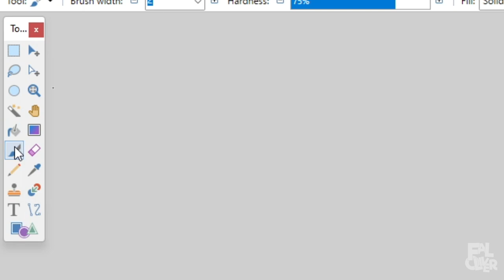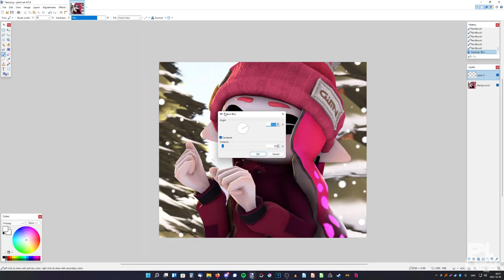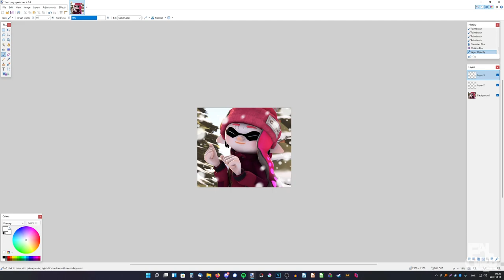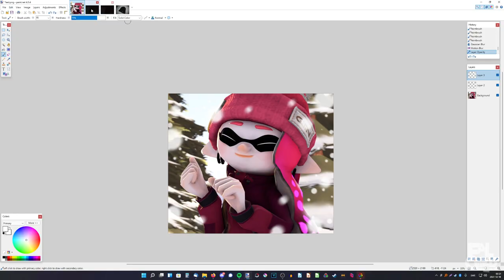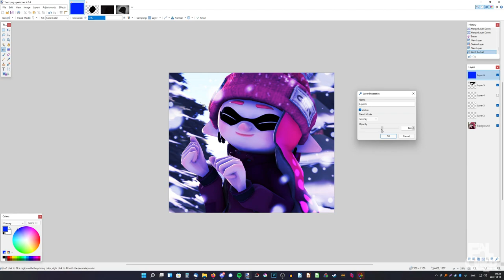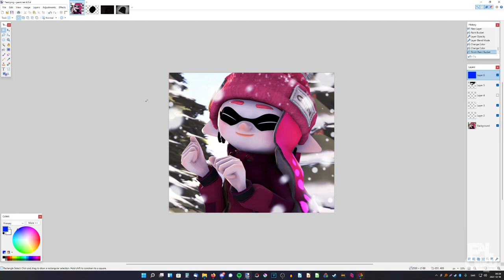How to Make Snow for your Posters (Paint.NET)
In this video, I show how I make snow in Paint.NET. I use a Splatoon SFM poster to show how to do it. But of course you don't have to use that, you can do it on pretty much anything. It doesn't matter if it's something from Source Filmmaker or a real life photo, it still works fine.

- Chapters -
Introduction 0:00
How to make snow particles 0:20
Snow on clothes 2:45
Tweaking the colors 4:31
Ending 5:04